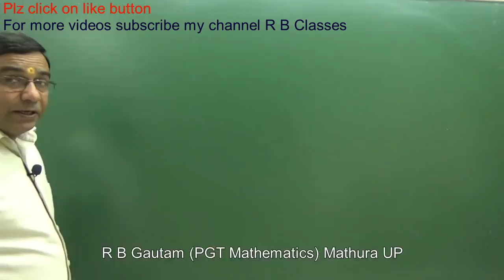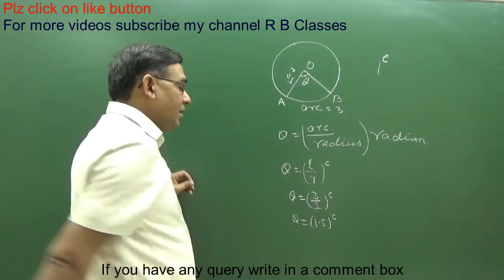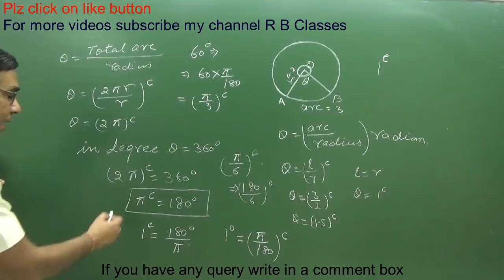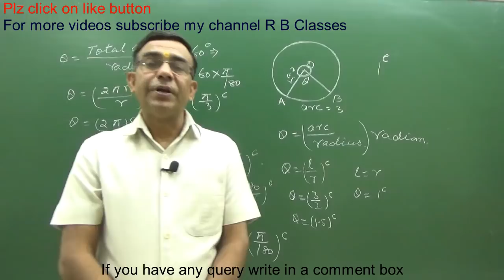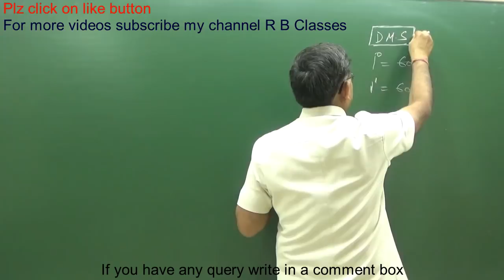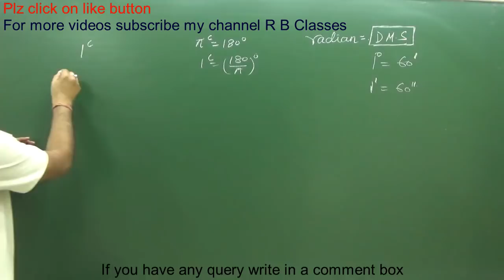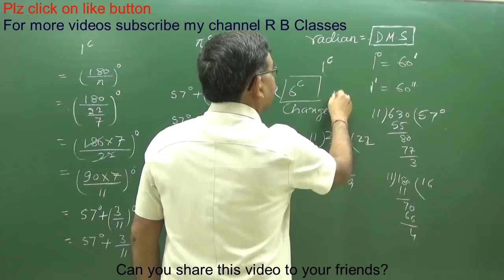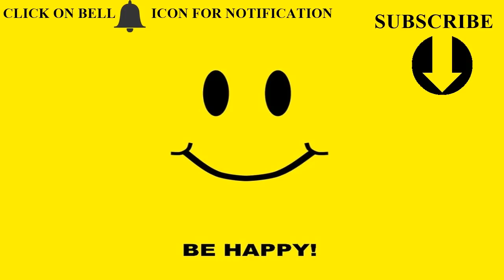Class 11 Trigonometry , Relation between degree and radian NCERT Syllabus 2019 Q 1